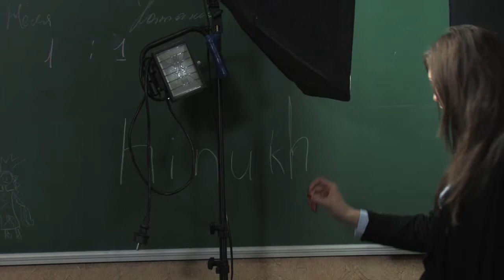МЕБИ Татьяна Свионтэк "Детский Евангелизм" 3 день 2 урок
Татьяна Свионтэк "Детский Евангелизм" 3 день 2 урок